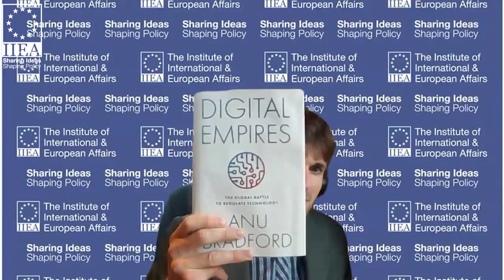Digital Empires: The Global Battle to Regulate Technology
Professor Anu Bradford discuss her new book, Digital Empires: The Global Battle to Regulate Technology, which analyses the struggle between the US, China, and the EU in shaping the realm of digital technologies and in influencing digital policy regulation worldwide. Professor Bradford assesses how this contest interacts with the concentration of economic and political power within a small number of technology companies and explains how this competition may have profound implications for society and the future of democracy.

About the Speaker:

Anu Bradford is Henry L. Moses Professor of Law and International Organizations at Columbia Law School and director for Columbia’s European Legal Studies Center. Bradford is the author of The Brussels Effect: How the European Union Rules the World which was named one of the Best Books of 2020 by Foreign Affairs. Her most recent book: Digital Empires: The Global Battle to Regulate Technology was published in September 2023, and listed as one of the Best Books of 2023 by the Financial Times.